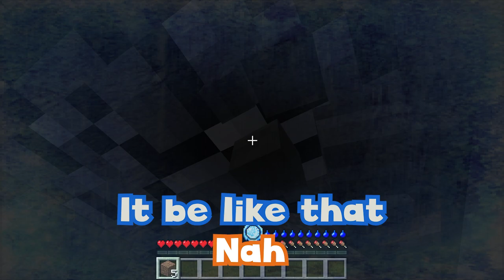The Major Multiplayer Madness - RLCraft 2.9 Episode 1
I hate RLCraft, why is it so nerve-racking. I can't believe how much sanity I lost just playing this game for a few weeks.

sans. - Toby Fox (Undertale soundtrack)
MEGALOVANIA - Toby Fox (Undertale soundtrack)
Stal - C418 (Minecraft Volume Beta)
Cello Suite Bach - Lud and Schlatts Musical Emporium
Rosalina in the Observatory 1 - (Nintendo Super Mario Galaxy)
3-01 Beneath the Mask Shoji - Meguro (PERSONA ORIGINAL SOUNDTRACK)

Chapters:
0:00 - Part 1
6:44 - Part 2
9:40 - Part 3